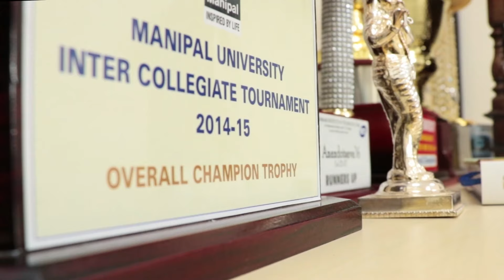Play meets Work | MIT Manipal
MIT is a college that is defined by its people. It is a melting pot of cultures against a technical background. A place where play meets work.